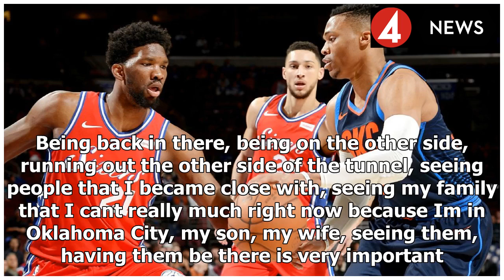Joel embiid of philadelphia 76ers defiant after spats with russell westbrook, carmelo anthony- Brea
Joel embiid of philadelphia 76ers defiant after spats with russell westbrook, carmelo anthony- Breaking News TNC -
►* Fanpage:
►* Google Plus :